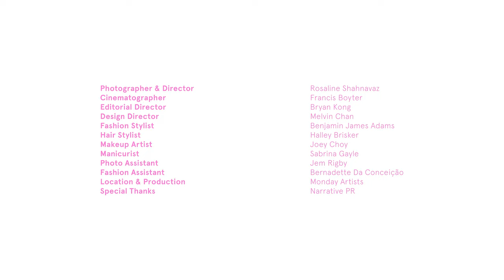Lucy Boynton — The Laterals Magazine Issue 09 Winter / Cruise 2023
Editorial Director: Bryan Kong
Design Director: Melvin Chan
Interview: Miglė Elena Kriaučiūnaitė
Photographer and Director: Rosaline Shahnavaz
Fashion Stylist: Benjamin James Adams
DOP: Francis Boyter
Hairstylist: Halley Brisker
Makeup Artist: Joey Choy
Manicurist: Sabrina Gayle
Photo assistant: Jem Rigby
Fashion assistant: Bernadette Da Conceição